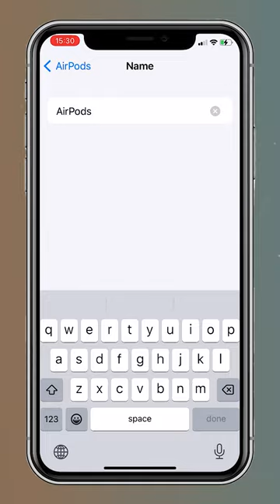How to change name on your AirPods? (Rename airpods)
Simple and very step-by-step video How to change name on your AirPods (Rename airpods)!

Here’s what you need to do to make this work:
connect airpods headphones to your iPhone
open settings
tap Bluetooth
click on the " I " icon next to the airpods
tap name
Change the name on your AirPods